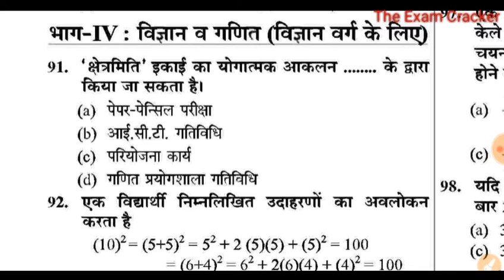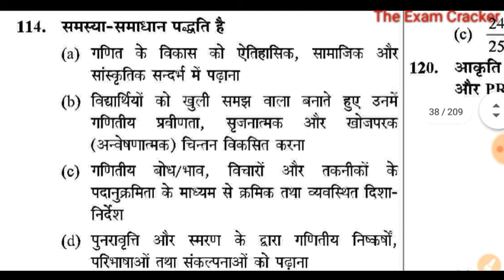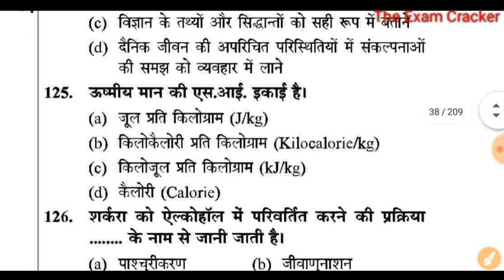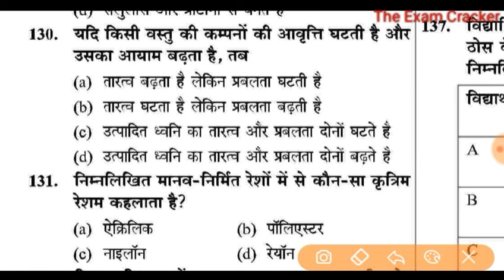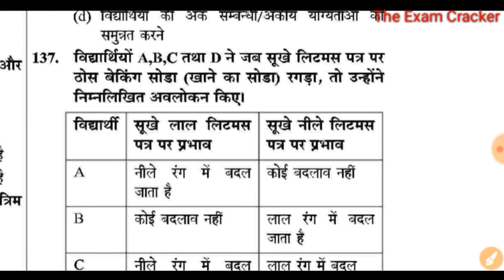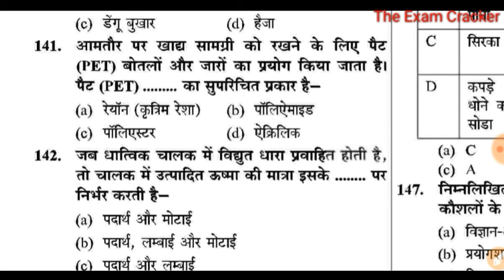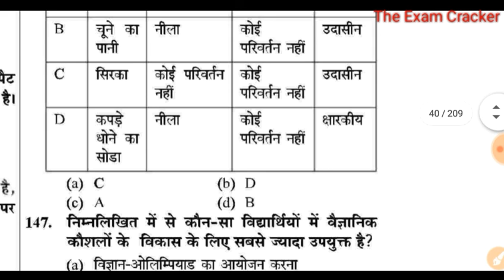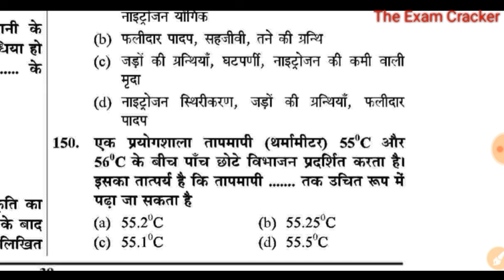CTET/TET Special Maths Pedagogy & Science Practice Set #02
Important for all teaching exams 🎯💯☑✌